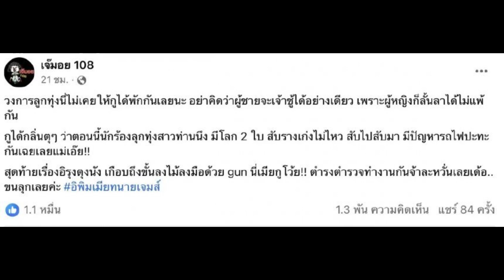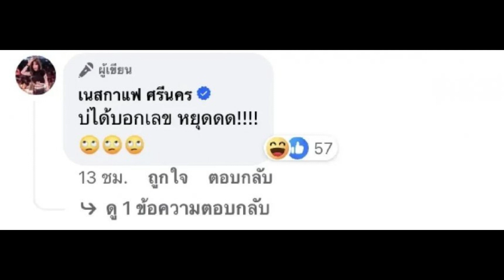นักร้องคนนี้ ออกมาโพสต์เคลื่อนไหวแล้ว หลังถูกโยงปมดรามา